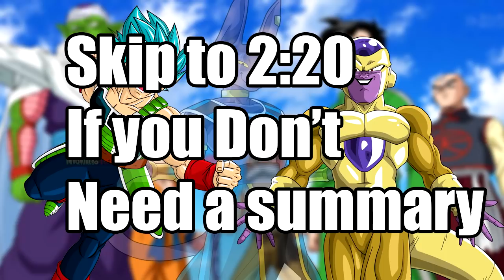What if Bardock was wished back to life? Bardock's Ultimate Vengeance against Frieza!(part 3)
Welcome to what if week! And here is my third part to the what if bardock was wished back to life! Hope you enjoy!

I am Broku and I love all of Dragon Ball. I will make power scaling videos, theories, super reviews, and What if theories.

Here are many artists used in my videos! Go check them out!
Alexiscabo1
SaoDVD
MstrChf0117
NekoAR
Jaundbz
TendoTheGamer
DBZRENDERS
RobertoVile
EliteCommando1308
Davidbksandrade
LUISHATAKEUCHIHA
robertDB
Feeoh05051995
ARTMAKER1936
Niiii-Link
BardockSonic
Koku78
Maffo1989
sbdDBZ
Tattydesigns
Shizen-PhantomHeart
Alphagreywind
Boscha19
Brandonking2013
DBZartist94
Aznfanaticwarrior
FacuDibuja
Naironkr
Gokuysonic
Salvamakoto
El-maky-z
groxKOF
pee2sh
Noname37
Dbzaraticcommunity
Hsvhrt
Frost-Z
AL3X796
MrEpicDrawer
Jaredsongohan
IndominusFreezer
MikeJack-Z
Rayzorblade189
StrikerFenyx
Lucario-strike
Khuraudo
SuperSaiyanStudios
Hyb1rd1982
Lord kal-el
GiovanniMP
Everlasting Darkness5
NeosTH2001
Goku-Kakkarot
BK-81
PhantomStudio-Tommy
Yholl
Justin626
ArtMaker1936
KuroiSpeedster55
Aznfanaticawarrior
Hazeel art
krizeii
Marcoverdugo100
Maffo1989
henriqueDBZ
xXCamiloXx
Jaredsongohan
Dragonballzcz
Drozdoo
thelucasrbp